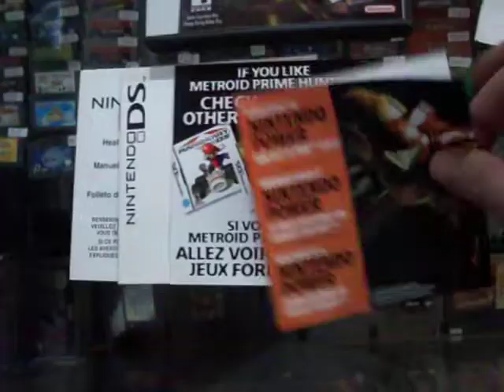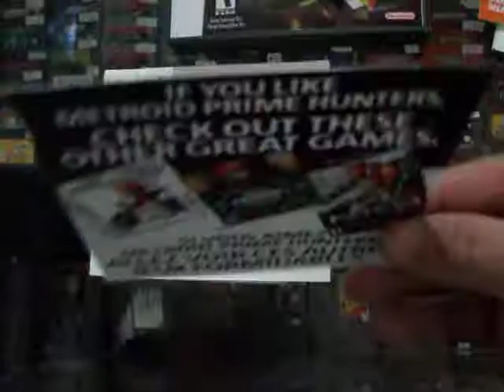metroid prime hunters nintendo ds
Metroid Prime: Hunters es un videojuego de acción en primera persona para Nintendo DS y cuyos acontecimientos se dan entre Metroid Prime y Metroid Prime 2: Echoes. Fue desarrollado por Nintendo Software Technology, un equipo de desarrollo interno de Nintendo con base en Redmond, Washington